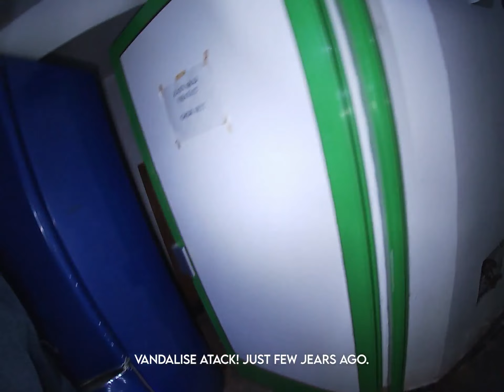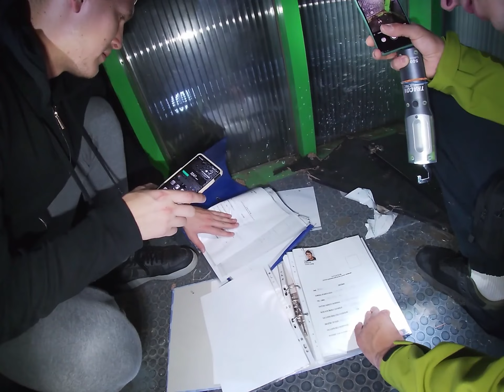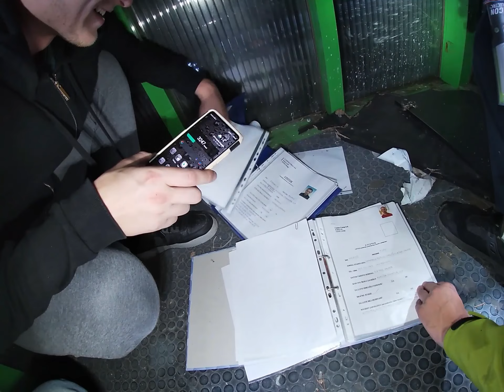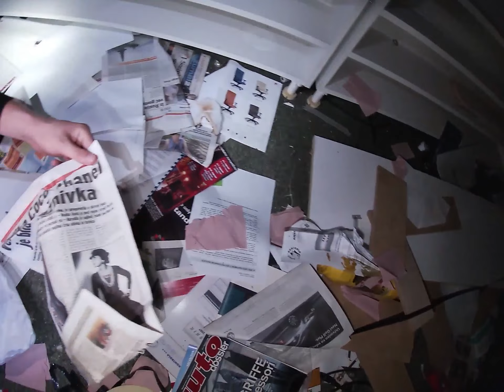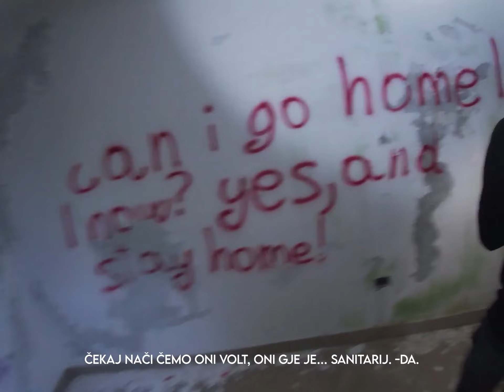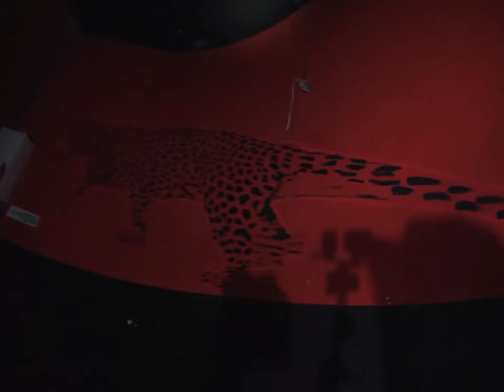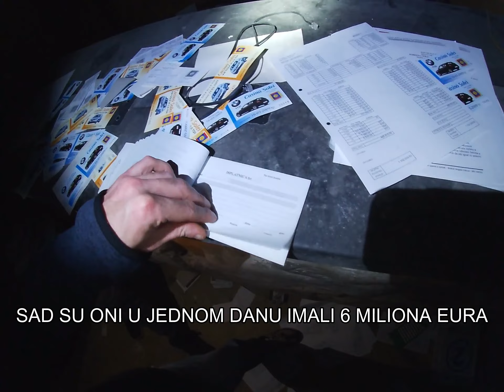Abandoned CASINO and secret bunker underneath URBAN EXPORING EXPEDITION.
Hello and welcome everyone to an adventurous video of abandoned casino exploration. Its your captain Frcho here, with an interesting and somewhat dangerous urban exploration expedition. I always believe don’t let fear or insecurity cease you from trying new things. Trying new things is always fun and gives us orientation to think productivity. On one fine day, me and my friends decided to explore an abandoned casino.

As many of you know that urban exploration is the investigation of manmade structures, usually abandoned components of environment. Ventures into abandoned building are the most common urban exploration. Urban explorers mostly find many secretive and creepiest things during their visit. In this video of mine, you will see that me along with my friends went to an abandoned casino, whose location cannot be revealed exactly.

We reached there through fake walls and secret passageways. The place looks quite baffled. Walls, ceilings and doors were all smashed up. As we keep on searching, we found many documents scattered all over the floor. Documents look like they kept some mandatory records. We also found a cash register, a security check and a security room. The abandoned place seems like it was an amazing luxury casino some ten years back. But after undergoing vandalism, it is ruined to bits.
A secret staircase, a mini lounge, a bar as well as many appliances were discovered during our visit. We found out the main entrance and also a way to basement. A dressing room was there too, where probably the employees get ready. The place is a hudge, one can easily get lost.

An interesting discovery was the secret underground bunker. We reached there through fake walls, even the locals are unaware of this. Underground bunkers are concrete structures partly dug into the ground to protect people and valued materials from falling bombs, artillery, or other attacks. Myths are there that few revolutionary men like Hitler and Tito wanted to find this secret underground bunker but they remain unsuccessful.

One of my tall friends find out about the secret bunker. This all was discovered accidently, when he fell into a deep hole (which we later discovered that it was a ventilation shaft) and couldn’t get out. In search of another way to get out of the secret underground bunker, he found this abandoned casino through some secret passages and fake walls.

We only looked and captured various things in our mobile phones. As we cannot touch, break or take away anything with us. The adventure of urban exploration possesses various risks as well. It’s important to visit that abandoned property which has no greater risk or danger.
More can be seen in upcomming video. Or on OnlyFans: I plan to put uncut version (about 2 hours) on there soon;

Also watch my previous video of urban exploration of an abandoned hotel.